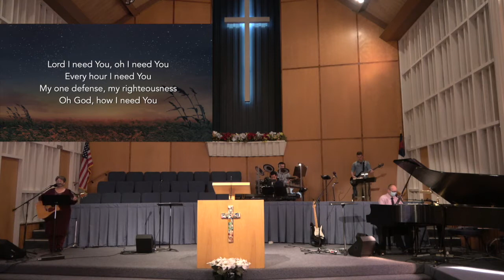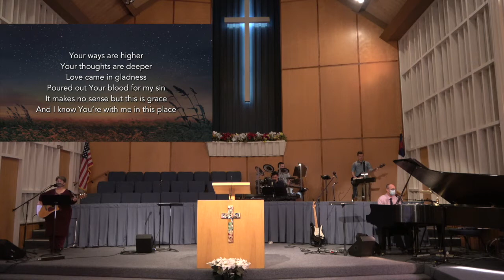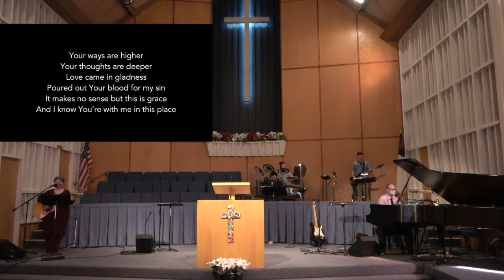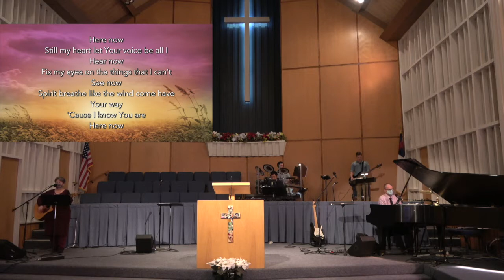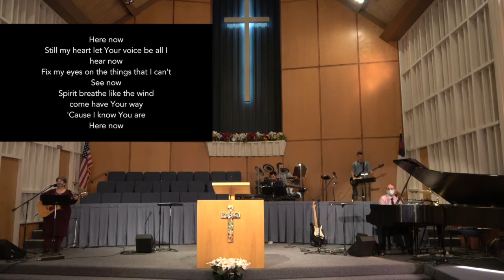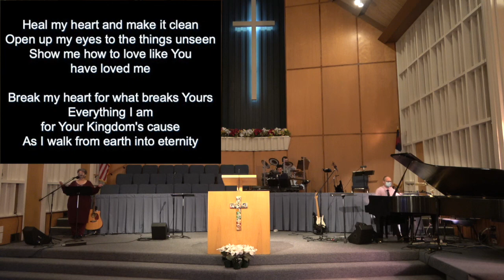FBC Svc 01 17 21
First Baptist Church of San Mateo worship service dated January 17, 2021.
Message: Jesus' Last Evening, Part 5
All songs used by permission from Christian Copyright Licensing, LLC. (CCLI), FBC License #: 31425